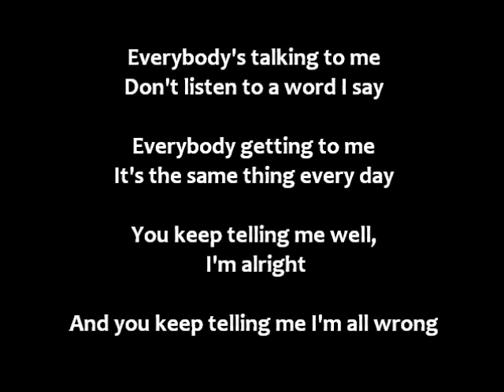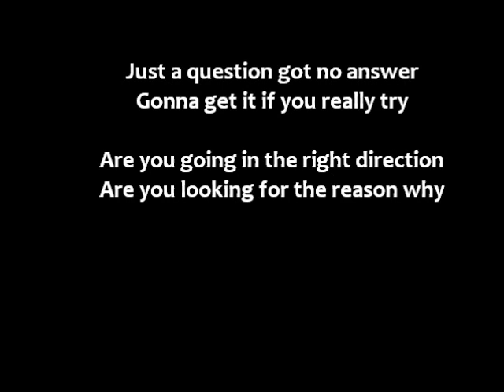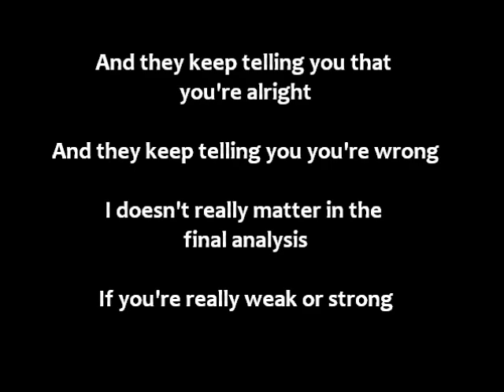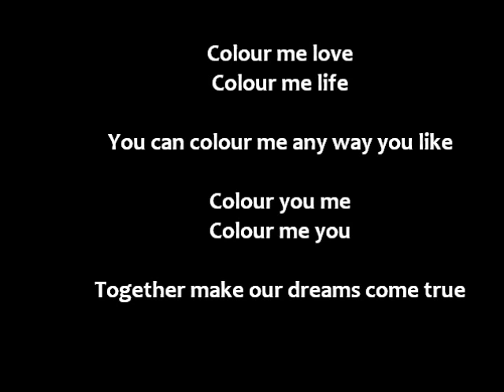Colour Me Black Steve Kekana lyrics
A very underestimated song by the south african singer Steve Kekana Released 1981 on the album "Raising my family" Written by Malcolm Watson and Tom Vuma
It is very hard to find download for this song, and I couldn't find any lyrics for it either. Therefore I listened myself and wrote it down.
Please feedback if I have gotten something wrong...